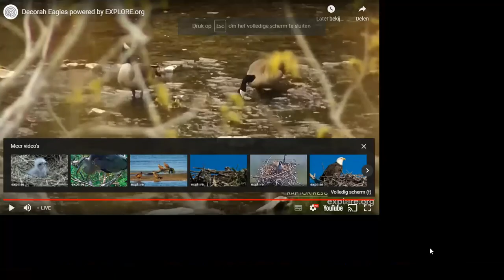Decorah Eagles Morning 05 02 2022